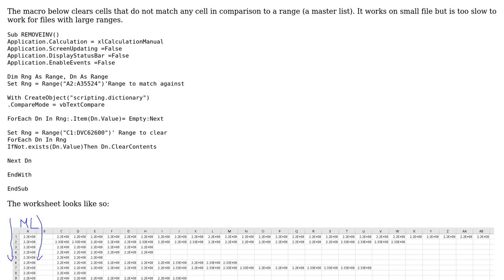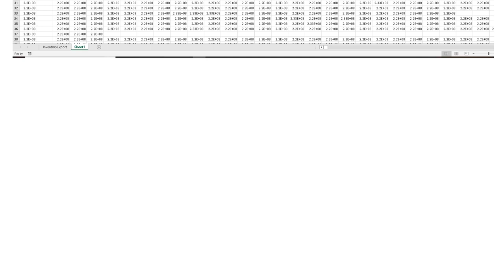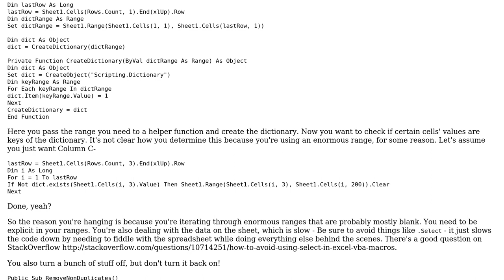Code Review: Macro to clear cells that do not appear in a master list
With thanks & praise to God, and with thanks to the many people who have made this project possible! | Content (except music & images) licensed under CC BY-SA | Music | Images & others | With thanks to user Tardisgx user Raystafarian user 200_success and the Stack Exchange Network Trademarks are property of their respective owners. You are responsible for your own actions.